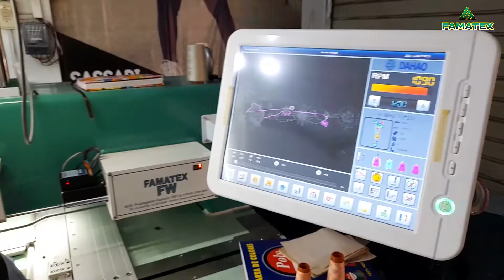Bordadora de 12 cabezales FAMATEX FW en producción (Entrega exitosa)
Nueva bordadora FAMATEX FW de 12 cabezales en producción.

Usted también puede tener su propia bordadora, nos quedan pocas unidades, cotiza por WhatsApp haciendo clic en el link 👇

Nuestras tiendas:

📌 Prolongación Huánuco 1991, La Victoria, Lima, Perú. (Central)
📌 Prolongación Huánuco 1983, La Victoria, Lima, Perú.
📌 Jr. Ancash 1143 Huancayo, Junín, Perú.
📌 Avenida Recoleta 257 Galería Plaza Recoleta local 18 Comuna Recoleta, Santiago de Chile, Chile.